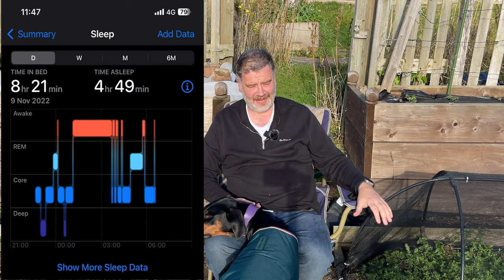What Happened To Daisy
Below are some of the products and equipment I use on the garden.

Blue Pipe
Seed Storage Box UK
Flexi Spray Sprinkler Gun
Hozelock Ultra Flex Hose, 30 m
Heavy Duty 30 Litre Potato Pots
Wooden Garden Stool
Secateurs Fiskars PowerGear X Pruner
Fiskars Scissors
Burgon & Ball GKN/NAVY Memory Foam Garden Kneeler
Wolf-Garten Hoe
Wolf-Garten Brush
Wolf-Garten Handle

I have loads of kit but for 99% of filming now below is what I use.
GoPro Hero 8
Rode Wireless Go Mic
GoPro Clamp
Lume Cube Light 2.0